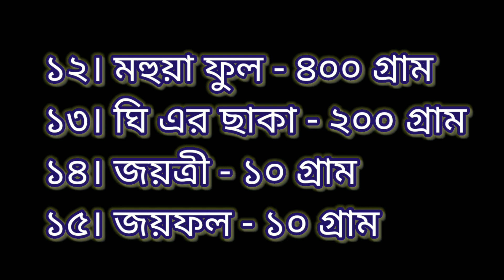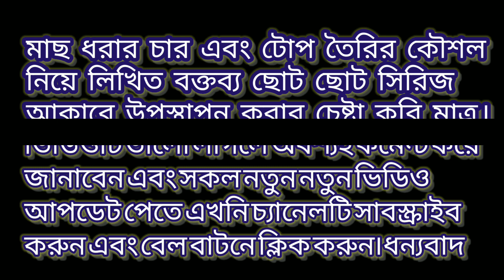কাতলের মহুয়া চার | মহুয়া চার তৈরির কৌশল রপ্ত করুন '২' মিনিটে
আজকের আলোচনার বিষয়:
কাতলা মাছ ধরার মহুয়া চার তৈরির কৌশল রপ্ত করা

ভিডিওটি না টেনে সম্পূর্ণ দেখুন, মহুয়া চারের এই রেসিপি আপনার মৎস্য শিকারকে এক নতুন দিসা দেখতে সাহায্য করবে ইনশাআল্লাহ।

*** BD FISHING IDEA আপনার মুল্যবান সময়কে গুরুত্ব দিয়ে খুবই সহজ এবং কার্যকর উপায়ে সকল প্রকার মাছের চার এবং টোপ তৈরির কৌশল রপ্ত করতে লিখিত বক্তব্য ছোট ছোট সিরিজ আকারে উপস্থাপন করার চেষ্টা করে থাকে মাত্র।***

চার
বানাবেন! BD FISHING IDEA দেখে
চার বানান নিজেই। মাছ আসবেই আপনার চারে ইনশাআল্লাহ।
যারা চার বানাতে চান তাদের জন্য এই ভিডিওটি
আশা করি এই পদ্ধতিতে আপনারা চার তৈরি
করে মাছ ধরতে পারবেন।**

and do share your reviews in the comment
section below!
Icon ??so that you will get Notifications about